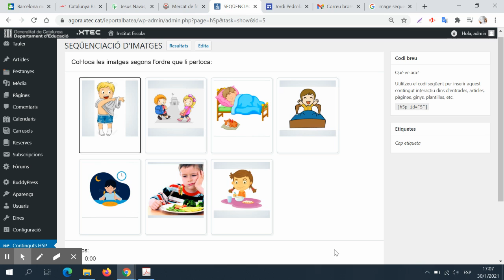EXEMPLE H5P IMAGE SEQUENCING